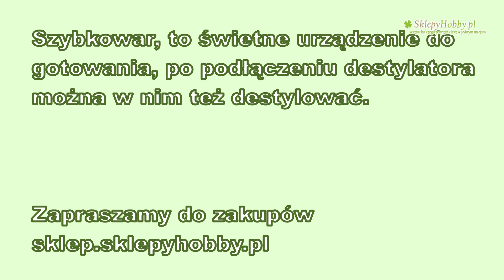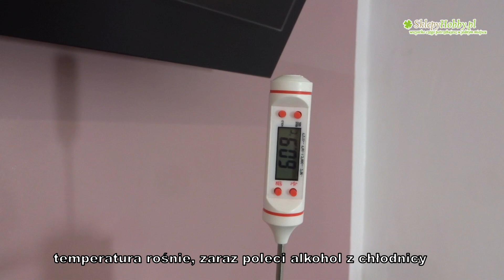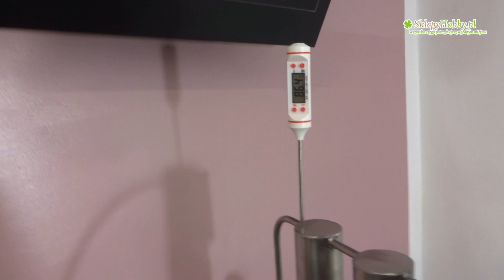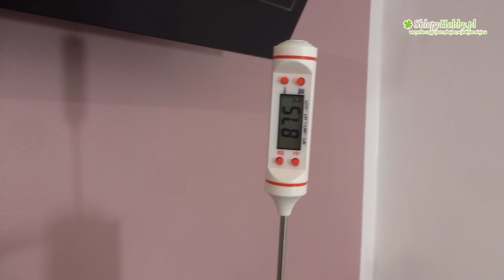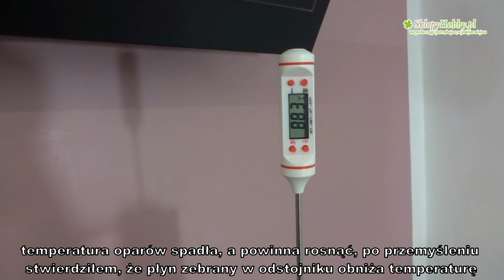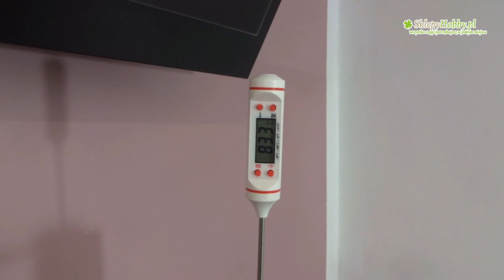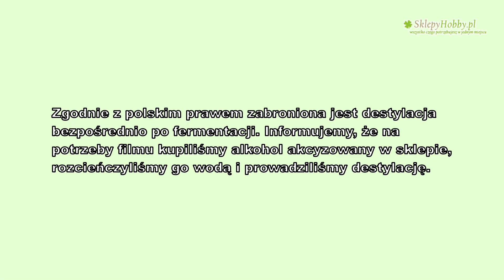destylator pot still z odstojnikiem destylacja bimbru na szybkowarze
Zapraszamy do naszego sklepu w Pelplinie ul. Wybickiego 8 obok targowiska miejskiego tel. 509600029